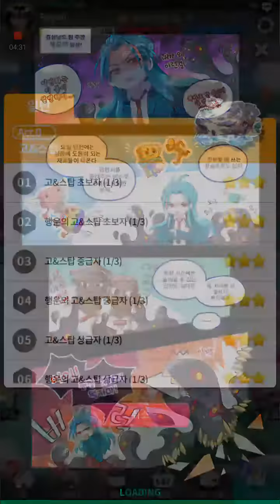YU MI-RA feat BABY DAEWI NEW LEGENDARY | THE GOD OF HIGHSCHOOL